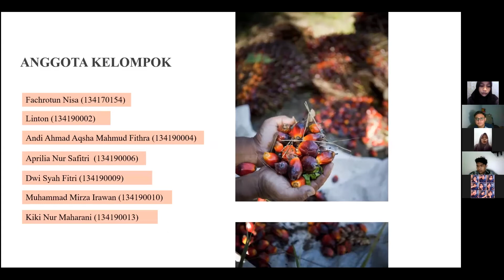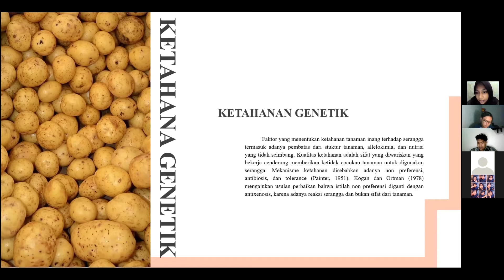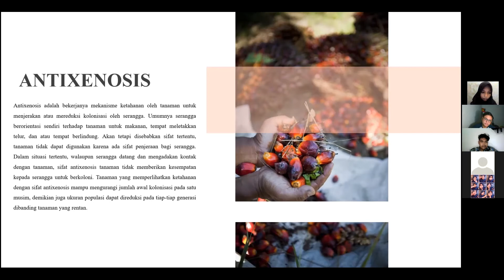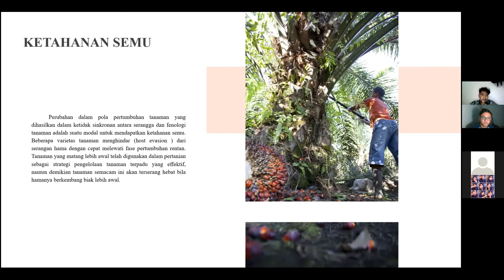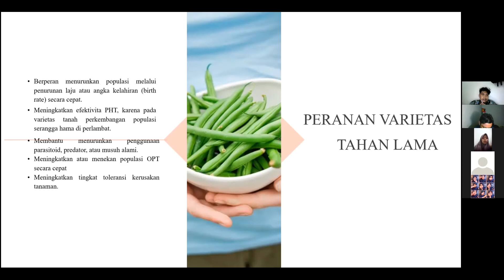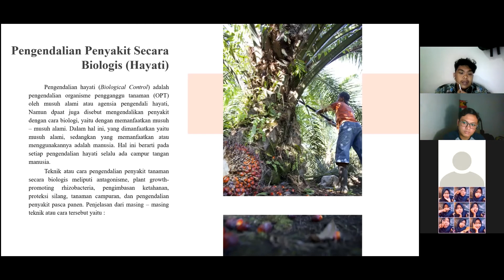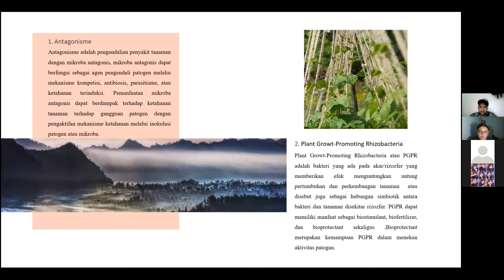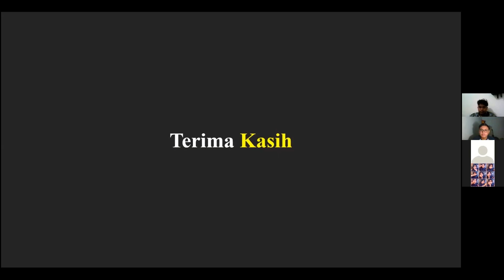Presentasi Pengendalian Tanaman Tahan Dan Biologis Patogen Tanaman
Assalamualaikum kami dari kelompok satu ingin mempresentasikan judul diskusi kami mengenai pengendalian tanaman tahan dan biologis patogen tanaman
Anggota Kelompok 1:
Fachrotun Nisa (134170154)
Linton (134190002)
Andi Ahmad Aqsha MF (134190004)
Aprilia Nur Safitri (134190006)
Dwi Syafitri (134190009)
Muhammad Mirza Irawan Munthe (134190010)
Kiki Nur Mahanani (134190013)